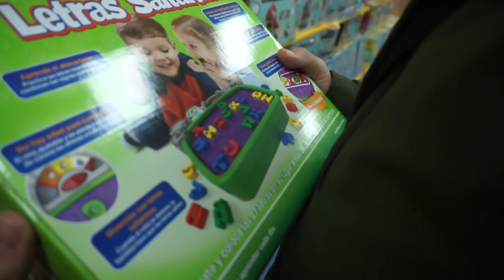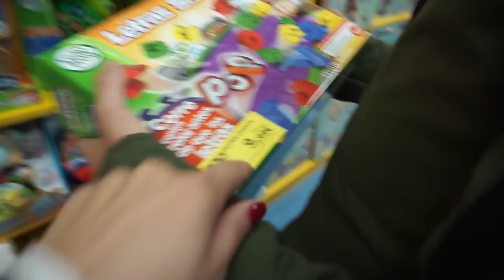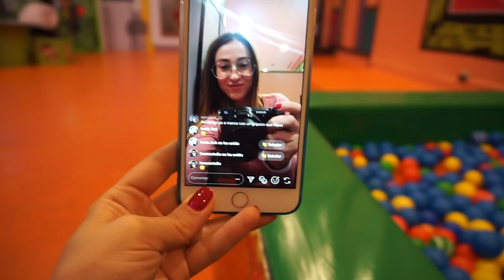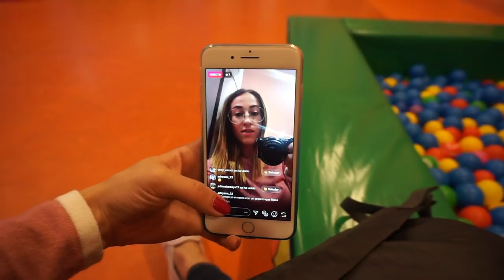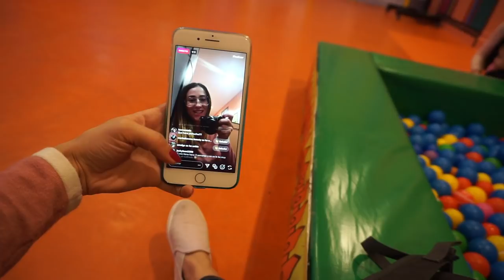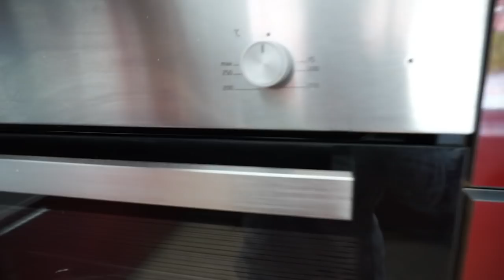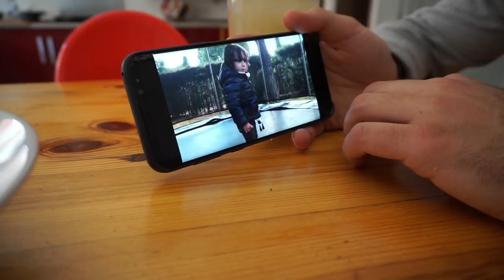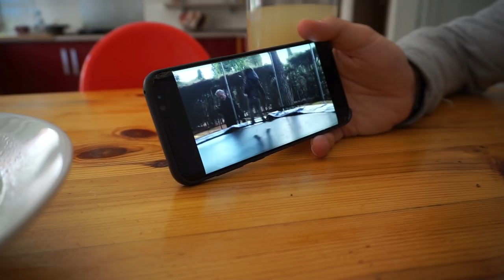Estamos en DIRECTO en INSTAGRAM + Le hace una PUTADA al YAYO + Me deja sola y se va....